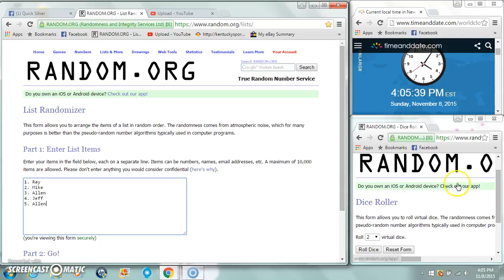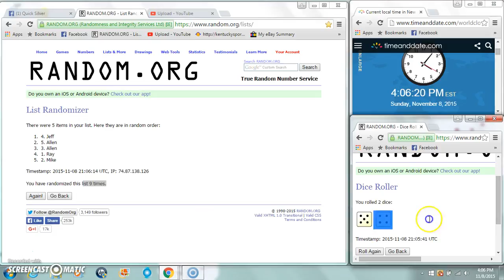Mike Hornbeck Provident Prospector round